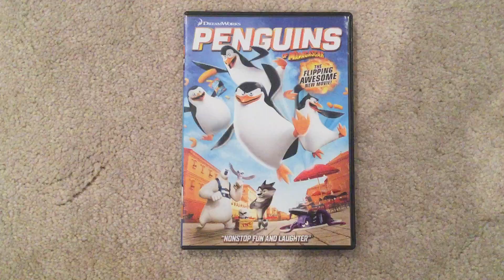Penguins of Madagascar (2014) 8th Anniversary